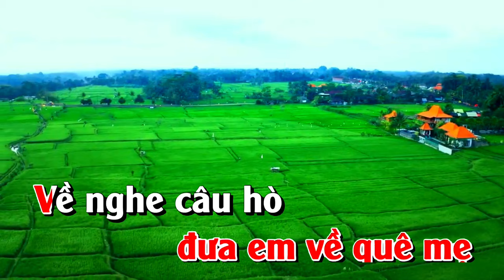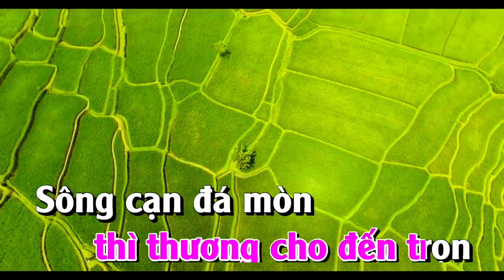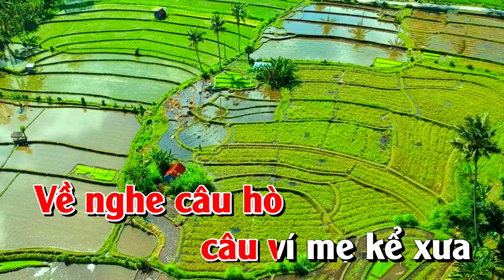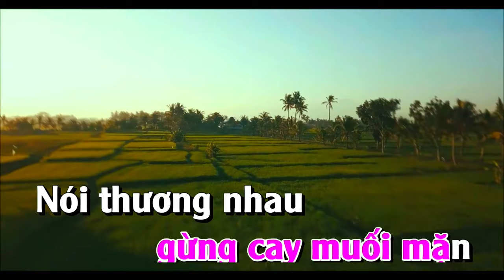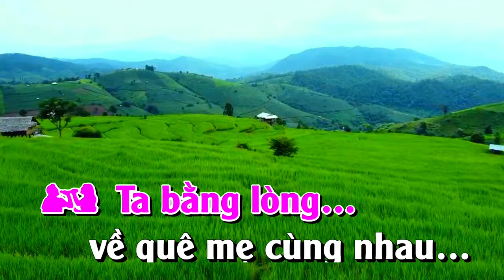KARAOKE I RETURNED TO MY MOTHER'S HOMETOWN WITH YOU, KARAOKE SONG CA: EM CÓ VỀ QUÊ MẸ CÙNG ANH,